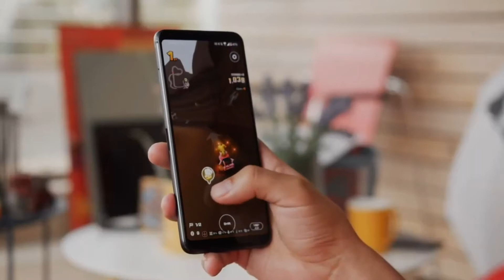Lenovo LEGION 2 PRO первый взгляд на нового титана гейминга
Всем привет , сегодня познакомимся с новым титаном в мире мобильного гейминга . Lenovo Legion 2 PRO : Snapdragon 888 , 90 W быстрая зарядка, быстрая память и совершенно новая система охлаждения ...